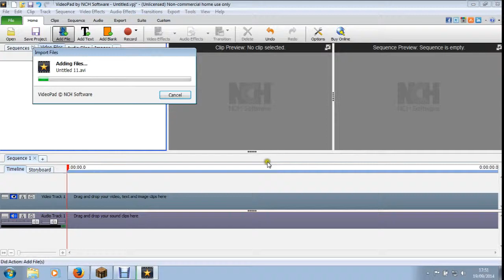My Skywars Win And fail